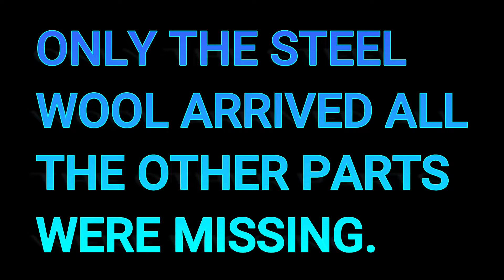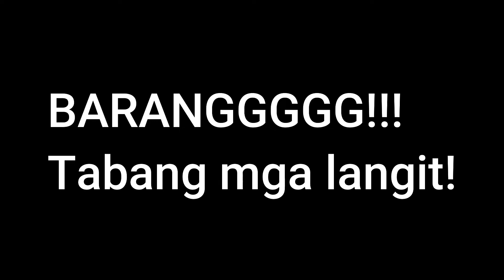RAINBOW STEEL WOOL | REALITY VS EXPECTATION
This is so fun to do with steel wool. It is safe. Make sure you have all the protection you need. Wear goggles. Have fun.